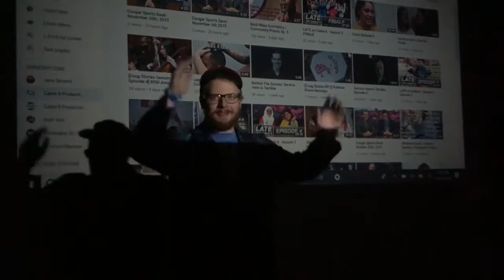Cable 8 Television Finale Event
Footage from the finale's of Cable 8's TV Department!